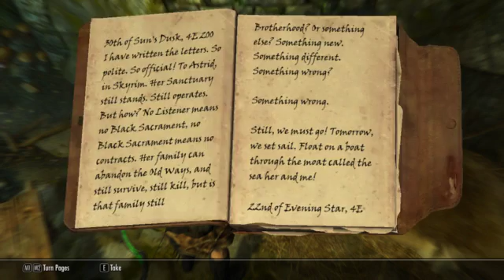Skyrim / Blood On My Hands / Part 8 / Fallowing Maro 2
missions finaly over. the guy cant stay out of trouble.